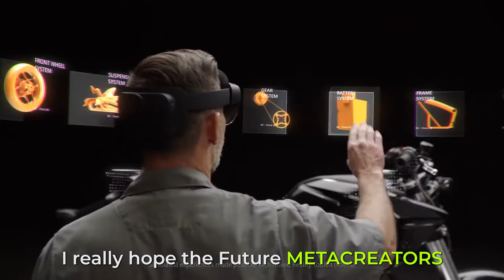What is METAVERSE?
The word “Metaverse” is made up of the prefix META- meaning Beyond
And the stem VERSE, short for Universe
So it means BEYOND the UNIVERSE
Or simply put- FICTIONAL UNIVERSE

Kinda cool technology this Metaverse
I really hope the Future Meta Creators will put this technology to good use
and create something positive that will make us happier and hopefully wiser

Write your comments below, I would love to hear your opinion
PEACE

WE PLAN / WE FILM / WE EDIT & SHARE